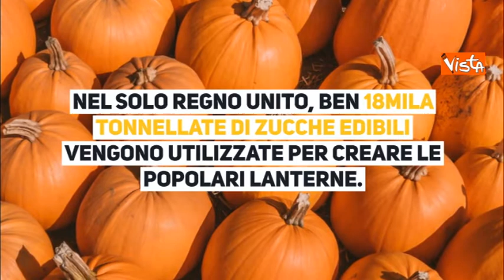La storia di Halloween, la festa "pagana" più amata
(Agenzia Vista) - Roma, 29 Ottobre 2018 - Festa popolare di origine celtica, oggi tipica degli Stati Uniti e del Canada, Halloween si celebra la notte tra il 31 Ottobre e il 1° Novembre con scherzi e travestimenti macabri e portando in processione zucche intagliate e illuminate all'interno / Courtesy Giuseppe Sciortino